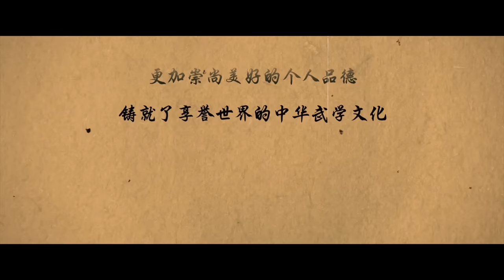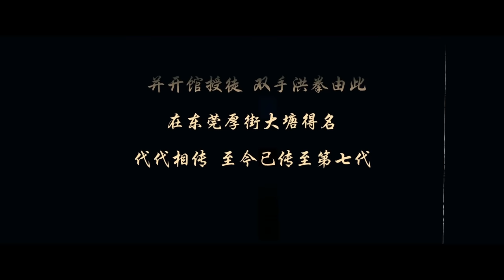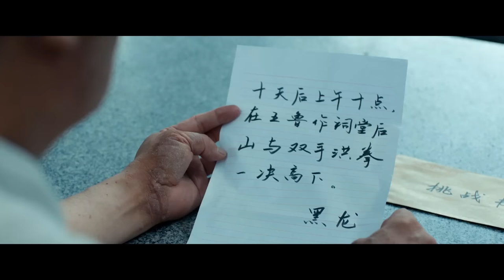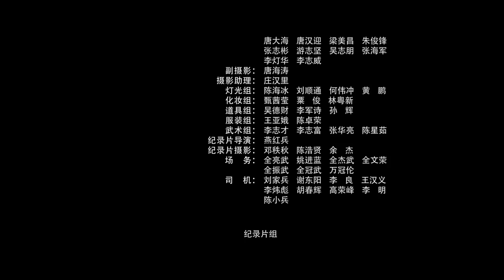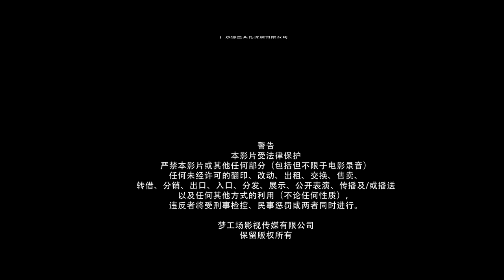《双手洪拳/Hands Hong Quan》180余年传承6代,双手洪拳虎威犹存(胡军导演,狄威、阎玺、任添琪等主演）【动作电影】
►剧情简介：一段横跨二十年的恩怨，让沉实稳重的赵智勇卷入了一场离奇的武术纷争。作为双手洪拳武馆的当家大师兄，赵大勇不但表现出非凡的武艺，而且还以高尚的武德扭转乾坤，并成功化解了武馆一段陈年恩怨……而赵大勇的少年老成以及平实谦虚的作风，却令其爱情道路曲折连连，但最后还是以实际行动赢得芳心，收获爱情。